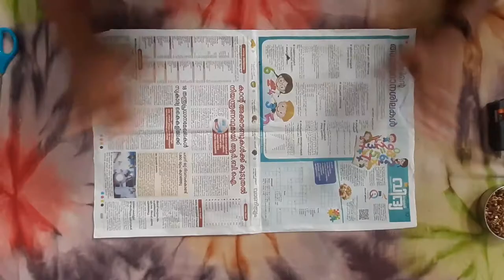Coconut Flower | Beautiful Lavender Flower Decor | Coconut Crafts| DIY coconut flower craft ideas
This is a video showing how to make a lavender flower home decor using coconut flowers . A best out of trash craft ideas.
Reuse | Best out of waste | easy decor ideas | waste to crafts | craft ideas.

things used are :
1 coconut flower
2 A4 sheet paper
3 newspaper
4 glue gun
5 paint
6 scissor

and comment all your reviews in the comment box.